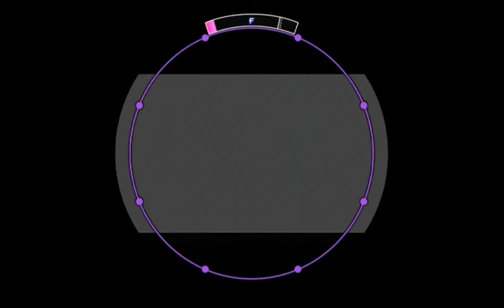【60fps】【譜面確認用】YU-MU MASTER